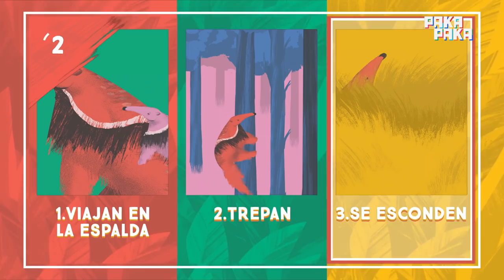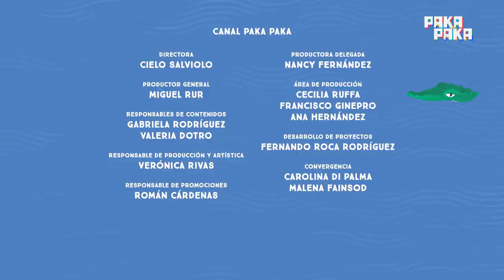Inteligencia Animal - Cap. 1: Trucos para sobrevivir - Pakapaka